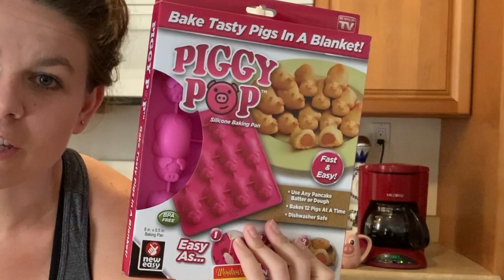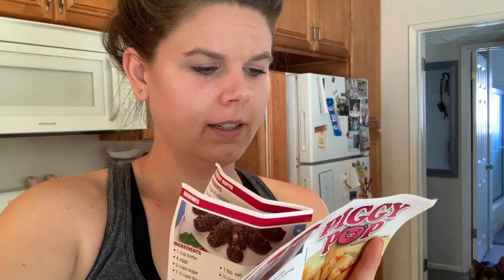VLOG #10 *Pig Challenge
This vlog I attempt the pigchallenge! What do you guys think? Did I succeed or did I fail??